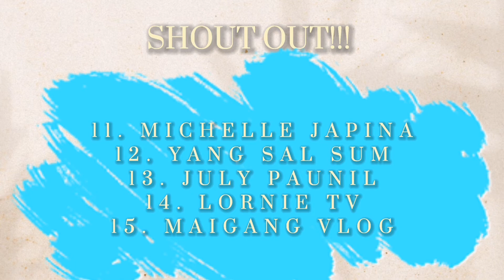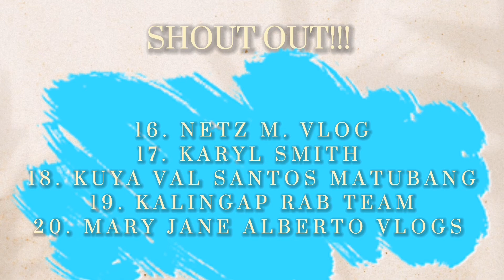BULAKLAK NG TANGLAD |Philippines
Hello Guys!

Itong video na ito ay para lamang sa mga naniniwala sa mga anting-anting(agimat) at mga pam-pa swerte.At kung ikaw ay isa sa mga taong hindi naniniwala sa mga ganitong bagay ,magbigay respeto nalang po at umalis o huwag nalang panoorin itong video na ito.☺️

CTTO.